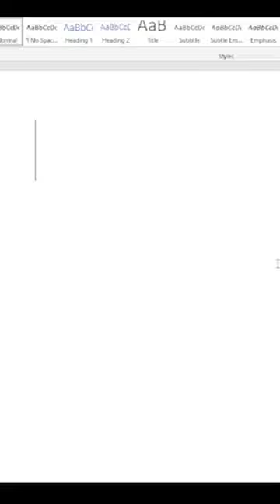Shortcut for Compass 🙄🧭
How to type a compass emoji easy